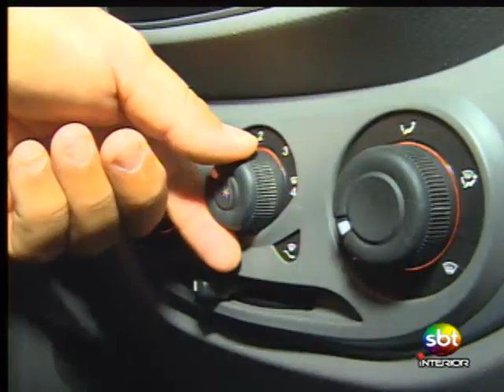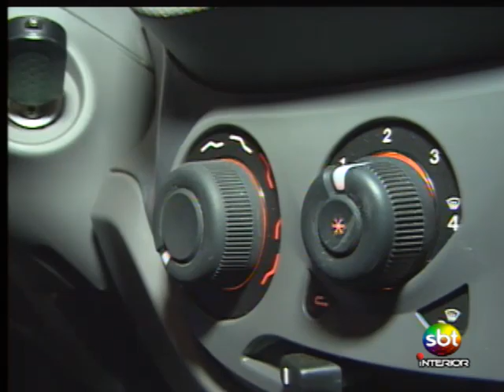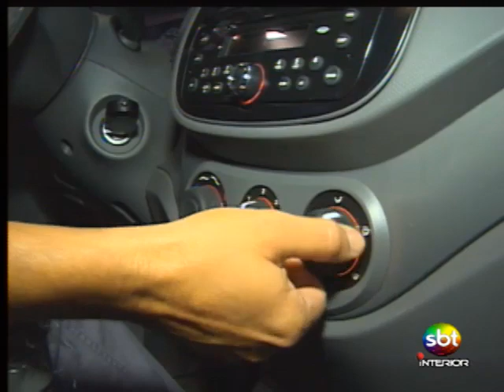Vidro aberto ou ar condicionado ligado? Saiba qual prática é mais econômica